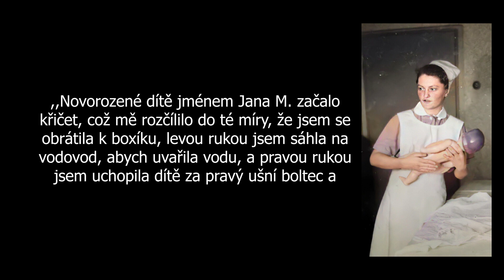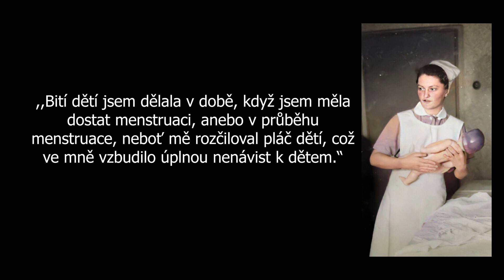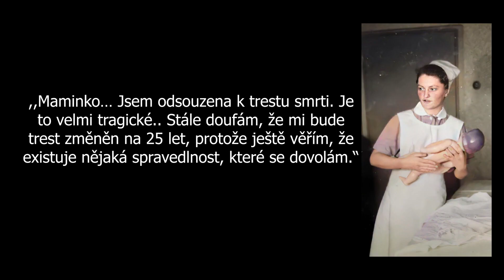Insta Crime Podcast: Sušická bestie týrala a vraždila nevinná miminka. Fikáčková dostala trest smrti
Hrůza, nad kterou zůstává dodnes rozum stát, se odehrávala v sušické nemocnici v roce 1959. Tehdy třiadvacetiletá zdravotní sestra z novorozeneckého oddělení Marie Fikáčková otřesným způsobem týrala nebohá bezbranná miminka a dvě prokazatelně zavraždila. Sušická bestie dostala trest smrti.